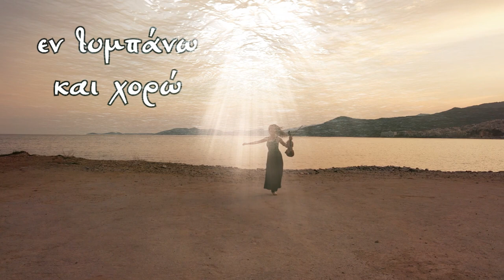ΑΔΟΝΤΕΣ ΣΠΟΤ ΤΗΛΕΟΡΑΣΗ 2023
Άδοντες και Ψάλλοντες εν τη καρδία Καβάλα 2023 σποτ